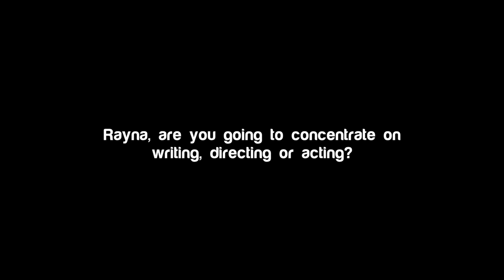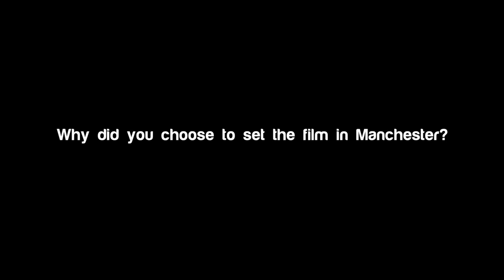British Urban Film Festival highlights (Lapse of Honour Q&A, 18/09/2015)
Filmed in front of a live audience at Genesis Cinema in Stepney, Remel London interviews Tom Collins, Lady Leshurr, Rayna Campbell (and other members of the cast) at the UK theatrical premiere of Manchester drama 'Lapse of Honour', part of the opening night double-header at BUFF 2015.

Directed by Adrianne Mckenzie (An AMC Media Production for BUFF).